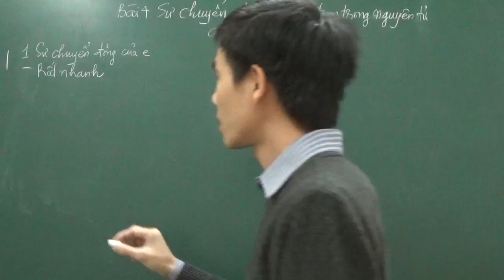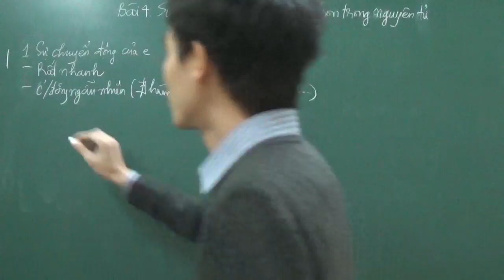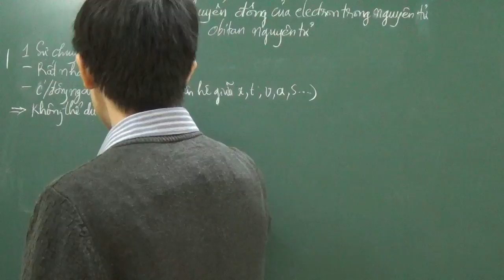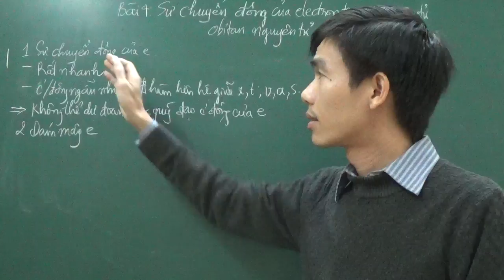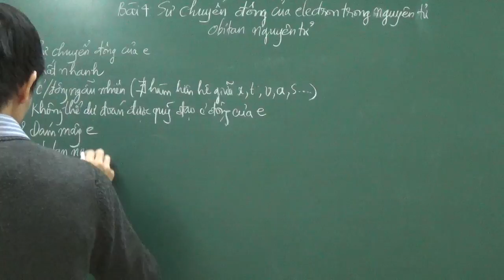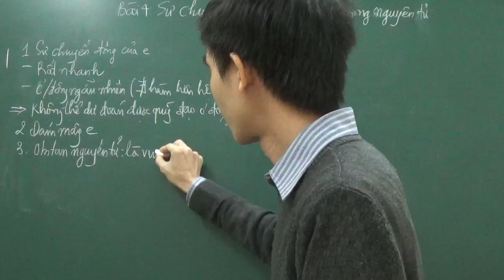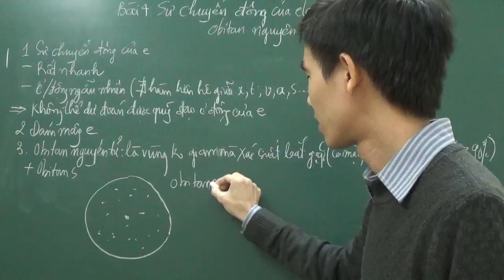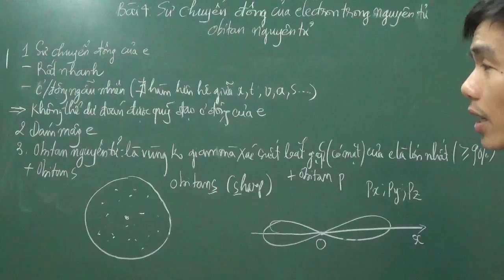Sự chuyển động của electron trong nguyên tử - obitan nguyên tử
Bài 4, sách giáo khoa Hóa 10 Nâng Cao: trong bài học này chúng ta xét đến đặc tính chuyển động của electron trong nguyên tử, khái niệm đám mây nguyên tử và obitan nguyên tử